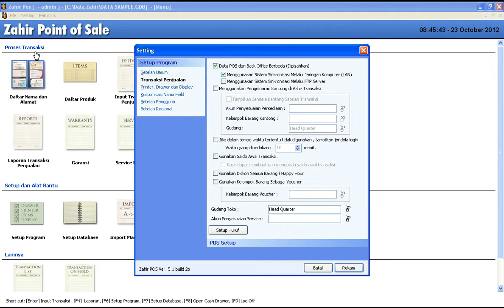Zahir Point Of Sale - Merubah Struk Menjadi Nota Penjualan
Video ini berisi tentang bagaimana mengganti struk penjualan menjadi nota penjualan.